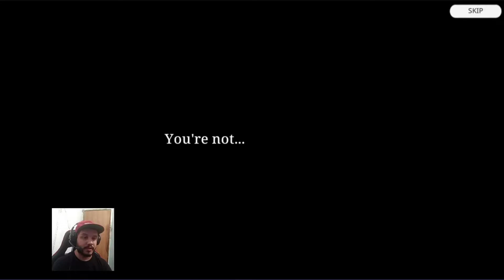Jogo de Rpg Para Celular e PC Epic Conquest 2 Android PC Gameplay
Epic Conquest 2 é um clássico RPG Single-Player Ação/Aventura com toque especial no combate e na história, proporcionando a você uma experiência difícil de encontrar em gêneros semelhantes!

Este projeto é cuidadosamente elaborado por uma pequena, mas apaixonada equipe de 4 pessoas. E se você já jogou Epic Conquest antes, você notará o quanto este jogo evoluiu!

☆ Explore!
Um mundo aberto com todos os tipos de tesouros e recursos para fortalecer seu personagem!

☆ Mais habilidades para escolher!
Cada personagem agora tem 8 habilidades e 8 domínios! Misture e combine as habilidades para se adequar à sua criação.

☆ Amplas opções de construção de personagem
Distribuição Clássica de Atributos (STR / INT / AGI / DEX / VIT) para combinar com seu estilo de jogo desejável.

☆ Ferreiro Clássico e Sistema de Equipamentos
Crie, Aprimore e Melhore seu equipamento para enfrentar desafios mais difíceis!

☆ Variedade de trajes para colecionar
Compre trajes para seu amado personagem para mudar sua aparência e obter um aumento decente de poder.

☆ Armazenamento na Nuvem
Você pode salvar e carregar entre dispositivos. Nunca perca seu progresso!

☆ Outros Ótimos Recursos
- Gráficos tradicionais simples, mas bonitos
- Offline. Você pode jogar em qualquer lugar sem conexão com a internet
- Não há necessidade de pagar ou assistir anúncios, a menos que você queira nos apoiar!